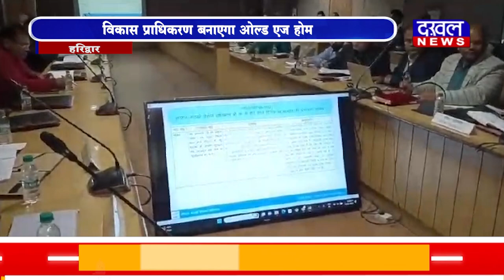DAKHAL NEWS विकास प्राधिकरण बनाएगा ओल्ड एज होम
विकास प्राधिकरण बनाएगा ओल्ड एज होम
बोर्ड मीटिंग में विकास संबंधी प्रस्ताव  पास